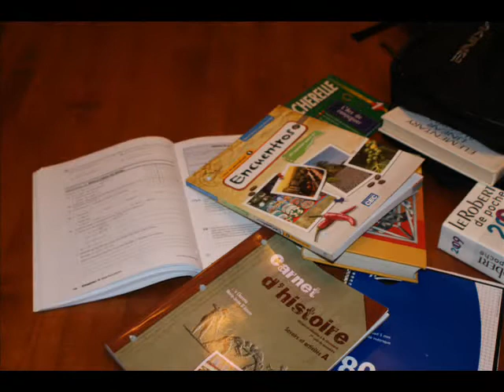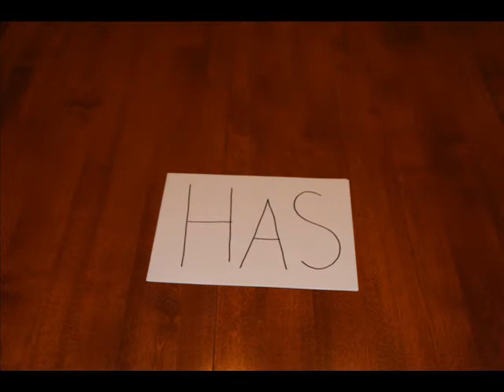Children Rights StopMotion